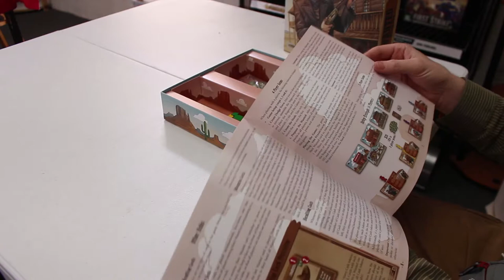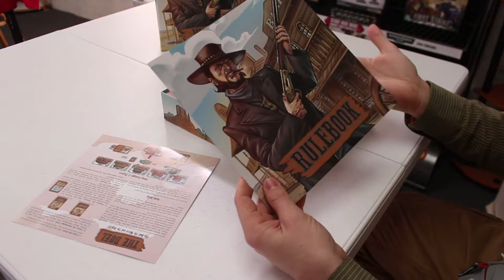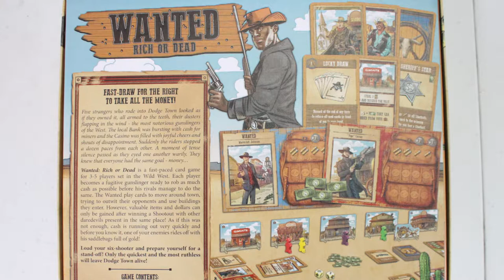Wanted: Rich or Dead Unboxing and First Impressions - 007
Wanted: Rich or Dead Unboxing and First Impressions

Darius Kulak
Michal Lechowski, Rafal Szlapa
Galakta
Fort Zinderneuf